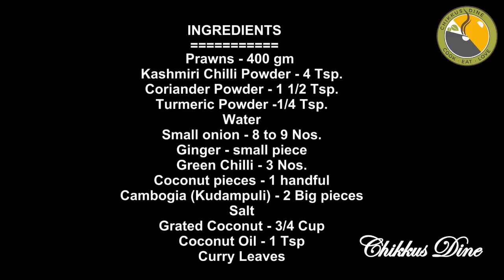കുടംപുളിയിട്ട നല്ല ചെമ്മീൻ കറി|CHEMMEEN CURRY |CHEMMEEN KUDAMPULI CURRY KERALA STYLE||EP.#103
INGREDIENTS
Water
Small onion - 8 to 9 Nos.
Coconut pieces - 1 handful
Cambogia (Kudampuli) - 2 Big pieces
Salt
Curry Leaves